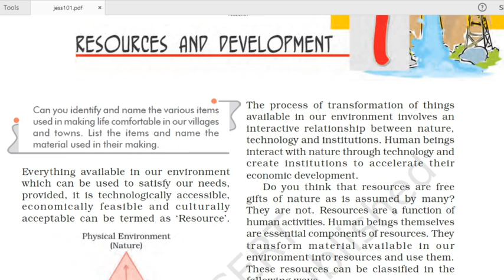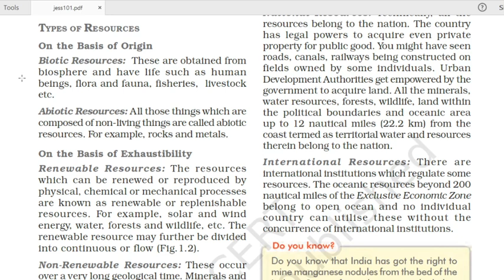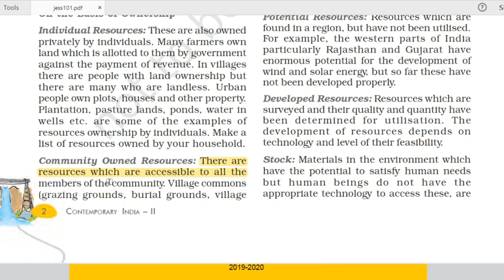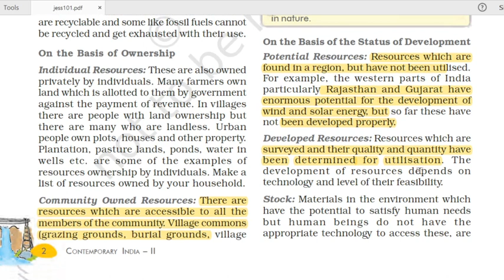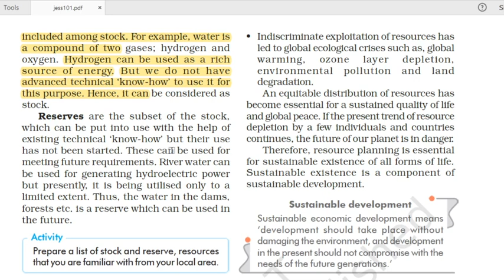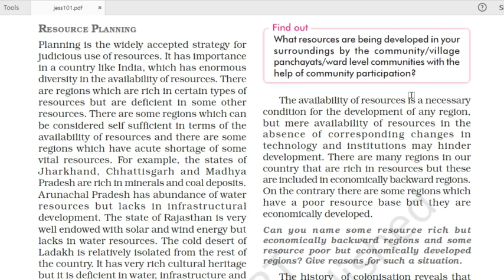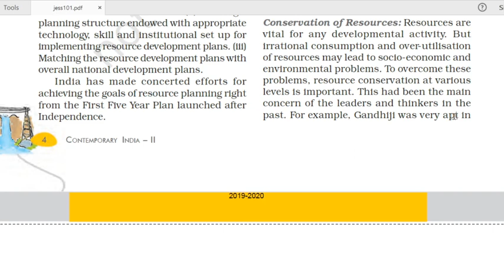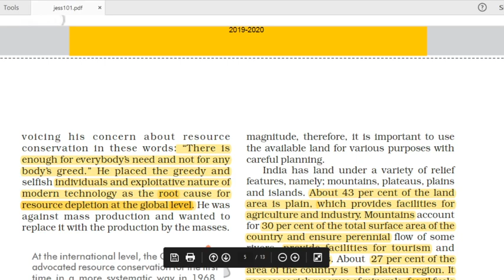Resources & Development Explaination (Part-1) || Class 10 Geography Chapter 1